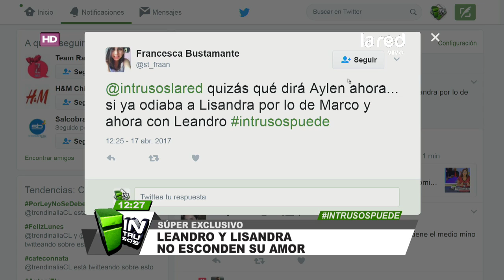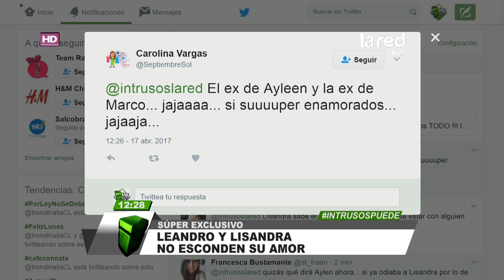La romántica pareja que se formó en "Doble Tentación" y que no esconde su amor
Estos nuevos flechados son parte de la final del reality de parejas de Mega, a quienes vimos pasando por el Aeropuerto de Santiago. Y uno de ellos, nos declaró que es está con "la mujer más bella que he visto en mi vida". Entérate de todo en Intrusos.